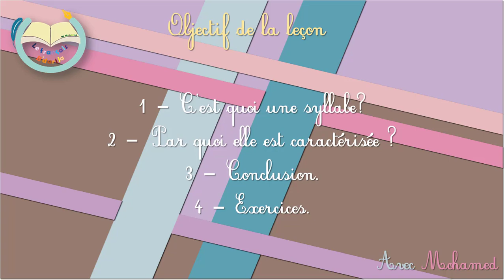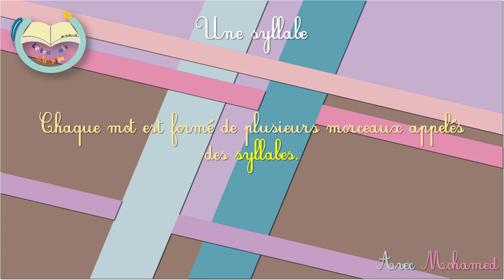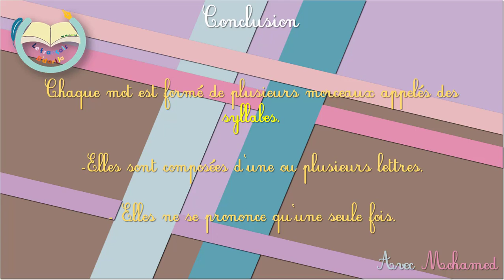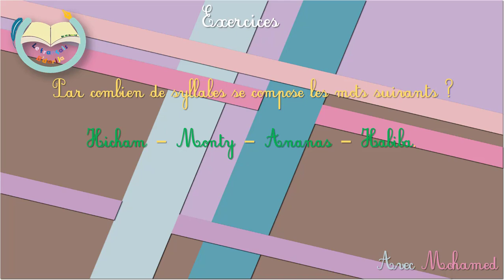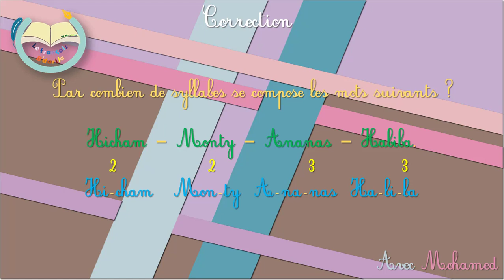' Les Syllabes ' _ ' اللغة الفرنسية ' المقاطع اللفظية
besoin d'apprendre la langue française b'darija lmeghribiya ?
c'est ici !
votre premier pas, tu ne vas pas le regretter !

▼Mon groupe wtssp▼

Le français b'darija
Contactez moi sur : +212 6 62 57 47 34

▼TRACK LIST▼

00:00 - Caravan Palace - Lone Digger
03:47 - Acorn Lane - Spend My Time With You (Electro Swing Remix)